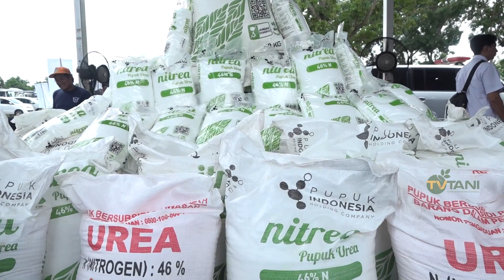Upaya strategis Kementan untuk Tingkatkan Produksi Nasional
Upaya strategis Kementan untuk Tingkatkan Produksi Nasioanl